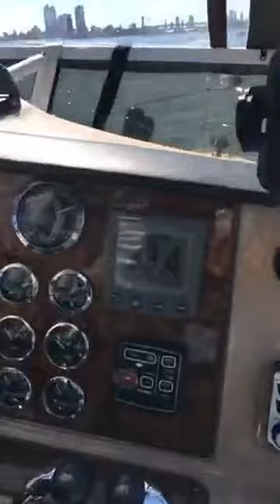Driving Floating Home through New York City